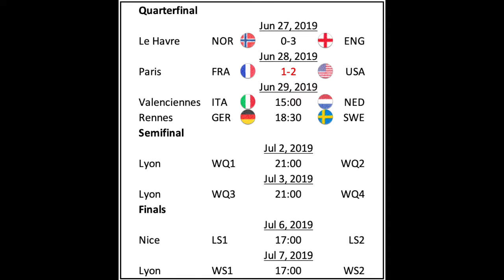Epic Quarterfinal between France and the US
It was an enthralling quarterfinal on a hot June evening in Paris.